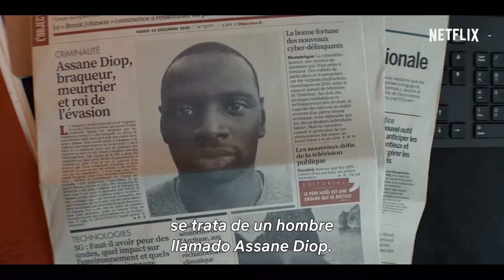Lupin Parte 2 2021 Netflix Serie Tráiler Oficial 2 Subtitulado NUEVO ESTRENO